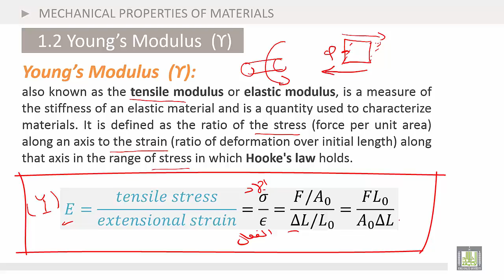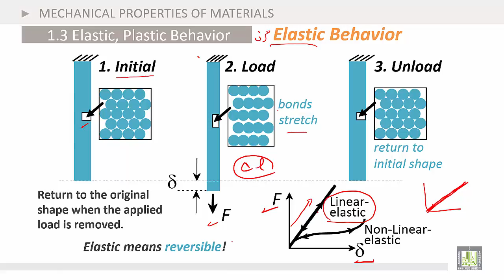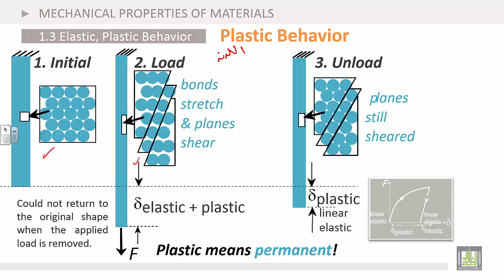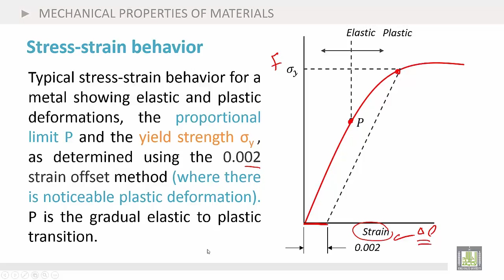Physics Introduction | Ch5 | Mechanical Properties of Materials | Young’s Modulus (ϒ)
Chapter 5 : mechanical properties of materials
2. Young’s Modulus  (ϒ)
3. Elastic, Plastic Behavior